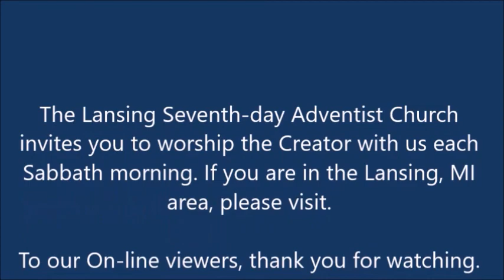Pastor Phil Mills - Ye Are Idle 2-9-2018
Lansing Seventh-Day Adventist Church Sabbath Sermon